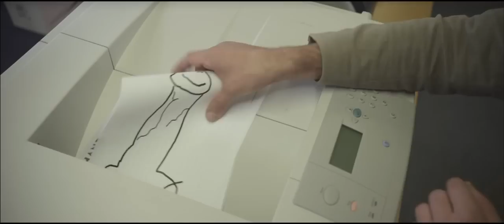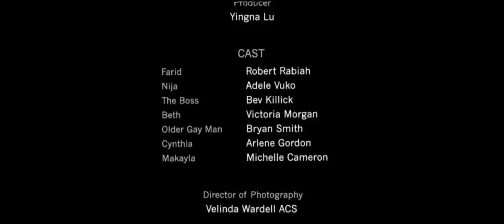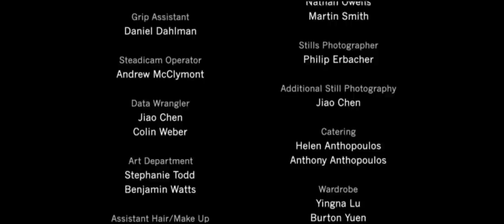Farid in the West - Short Film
Runner Up Best Women's Short Film at The Cleveland International Film Festival 2013. Official Selection Flickerfest. Palms Springs International Film Festival and Shortsfest. Canberra Short Film Festival. Edmonton International Film Festival.

Starring Robert Rabiah (2012 AFI Nominee - Face to Face), Adele Vuko (Skitbox) and comedian Bev Killick.

Directed by Steve Anthopoulos, Produced by Yingna Lu, Cinematography by Velinda Wardell ACS, Edited by Andrew Kristiaman, Music by Harrison Wood.

When a middle-eastern couple face the pressures of a new culture, they each turn to the niqab in very different ways.